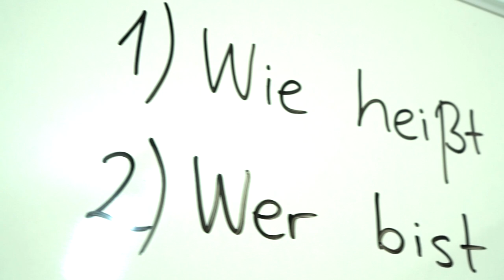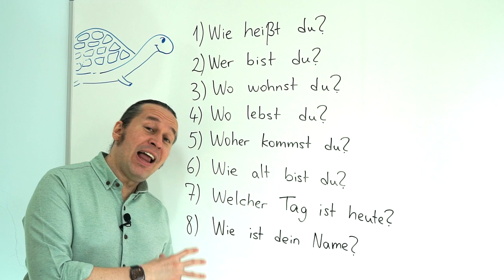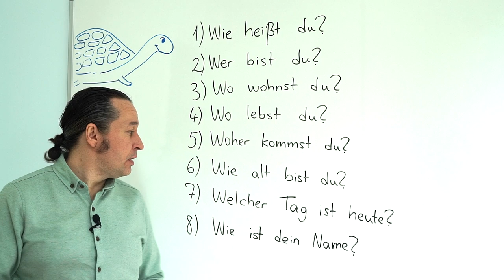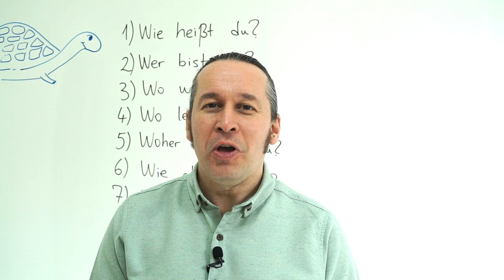Almanca A1 - A2 Seviyeleri Dinleme, Anlama, Yazma Dersleri | DERS - 2